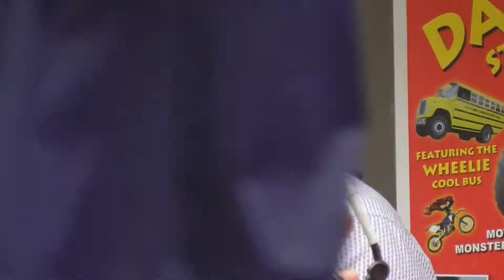Violinist Busks Brixham July 29th 2016 - 3 of 3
Violinist busking in Brixham on Friday 29th July 2016.